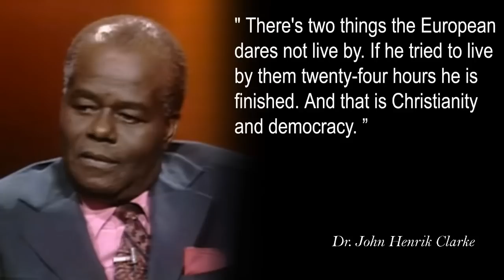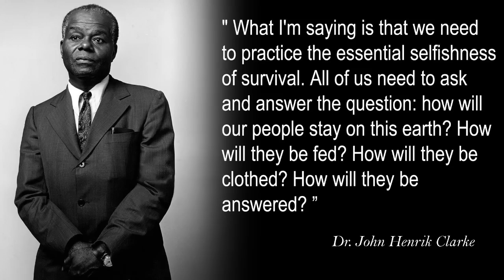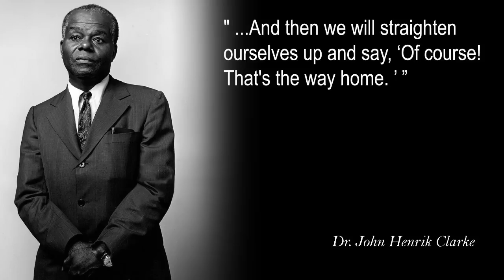The 2023 Dr. John Henrik Clarke Memorial Tribute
January 1st is Dr. John Henrik Clarke Day. Once again we celebrate the life and legacy of arguably the greatest of our Grand Master Teachers.